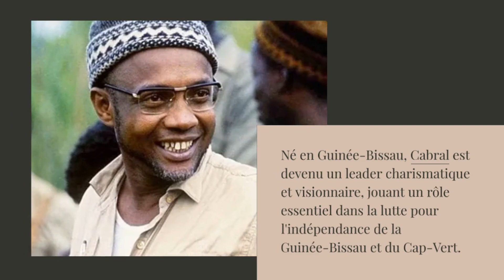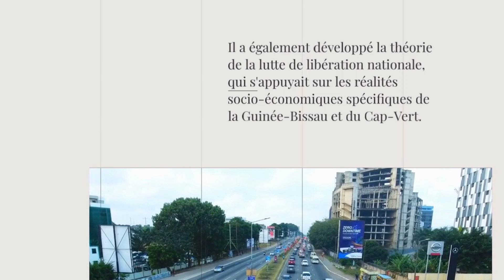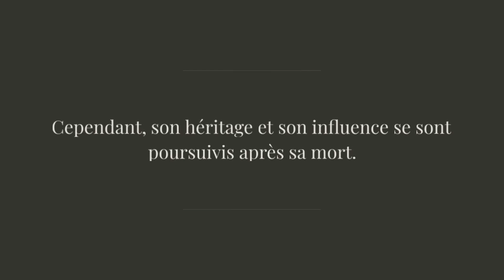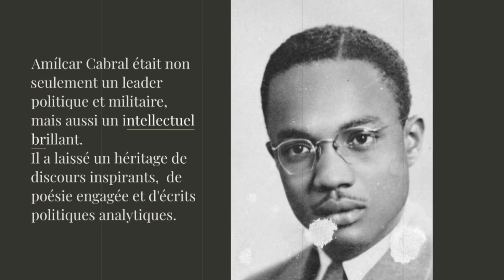AMILCAR CABRAL : Le héros méconnu de la lutte anticoloniale Bissao-Guinéenne et Cap-Verdienne.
Amílcar Cabral est une figure légendaire dont la contribution à la lutte anticoloniale en Afrique ne peut être sous-estimée. Son leadership visionnaire, sa stratégie révolutionnaire et ses idées politiques ont marqué l'histoire et ont inspiré des générations de militants à travers le continent. Son dévouement à la liberté et à la justice restera à jamais gravé dans les mémoires, faisant de lui une icône de la lutte pour l'émancipation africaine.